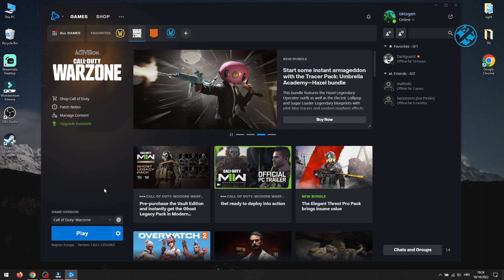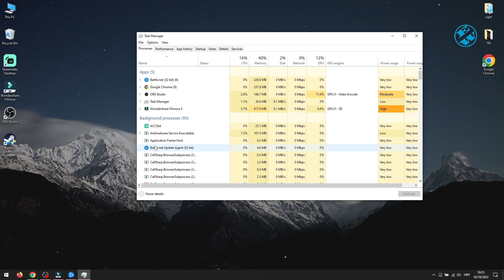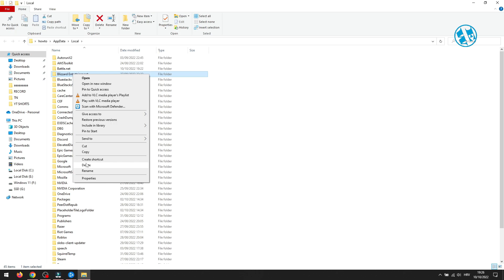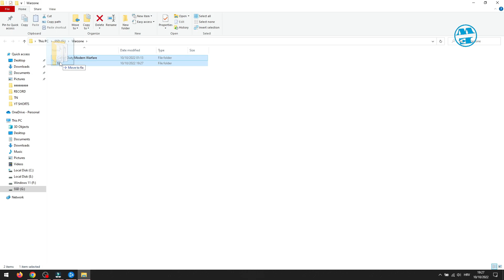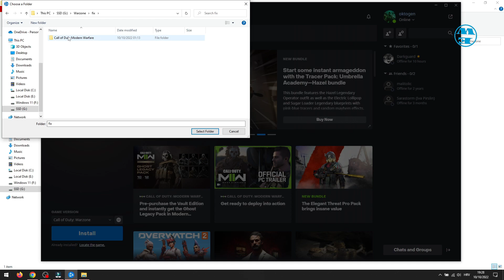FIX CoD Warzone Pacific BLZBNTBNA00000012 Error Won't Launch On PC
How to FIX CoD Warzone Pacific BLZBNTBNA00000012 Error Won't Launch On PC!
In this video,i will show you few methods how to fix Battle.net BLZBNTBNA00000012 Error that you get when you launch CoD Warzone pacific! Write me in comments which methods worked for you!

Chapters:
00:00 - Intro
00:36 - Change game region
00:50 - Rename CoD folder
1:53 - Delete Battle.net cache
2:19 - Run Warzone as administrator
2:45 - Change Installation path